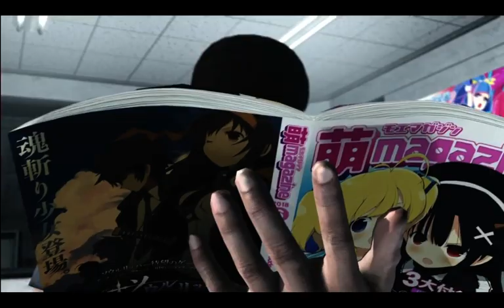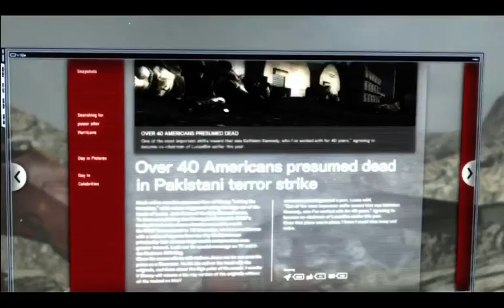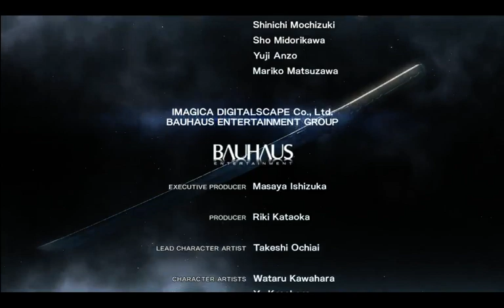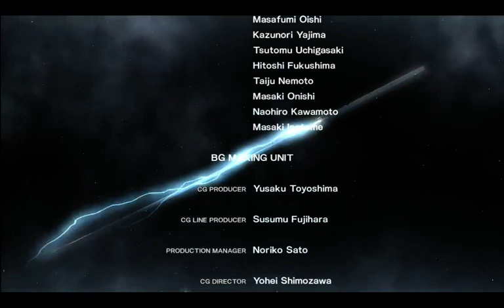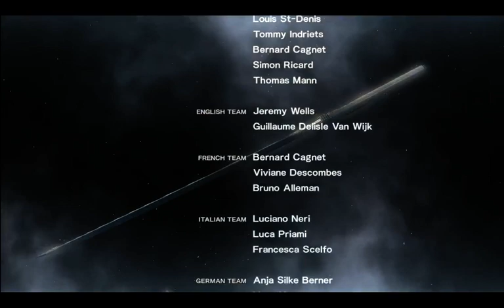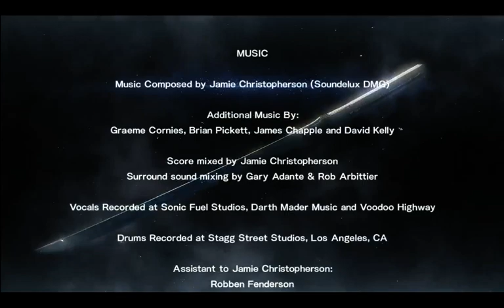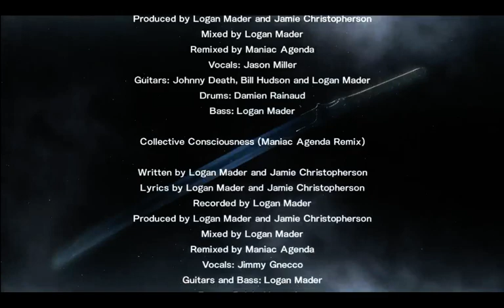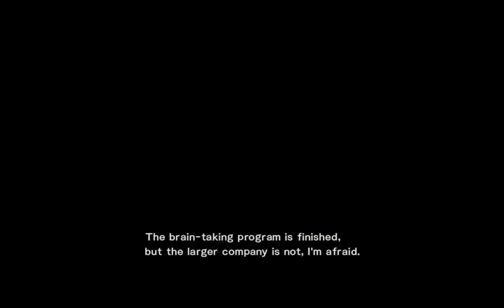Metal Gear Rising Revengeance Ep.6 (Final)